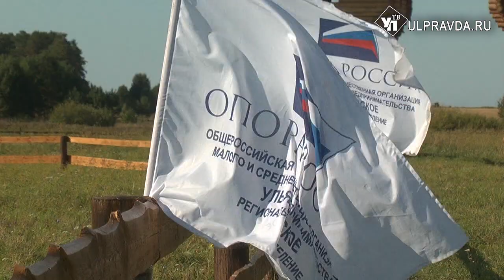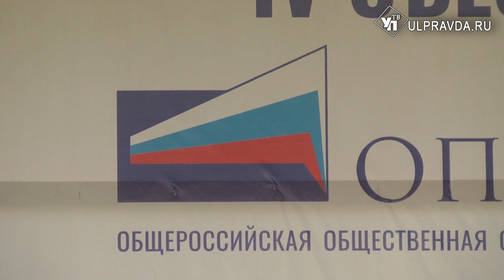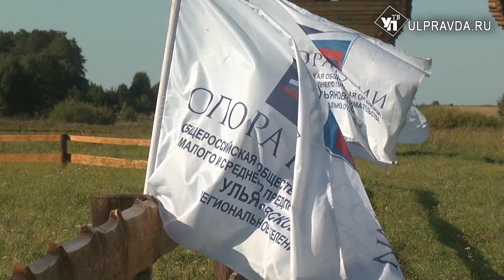Миллиард - за работу в районах. Ульяновских предпринимателей поддержат рублем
Как малому и среднему бизнесу получить субсидии и как наладить отношения с государственной властью. Ответы на эти вопросы пытались найти активные предприниматели Ульяновской области на съезде регионального отделения Опоры России.